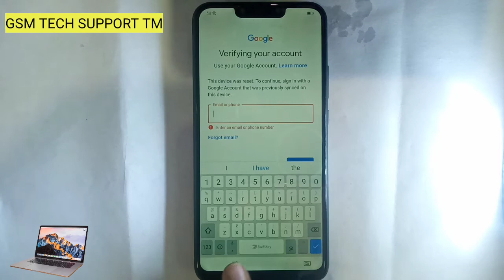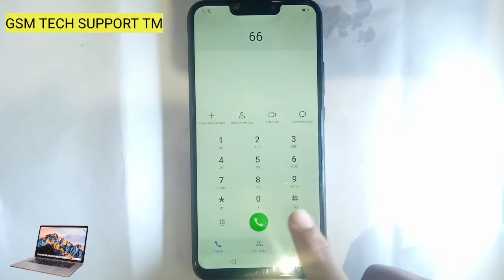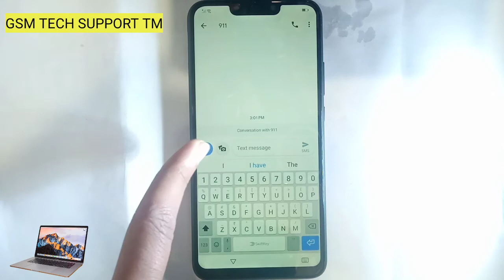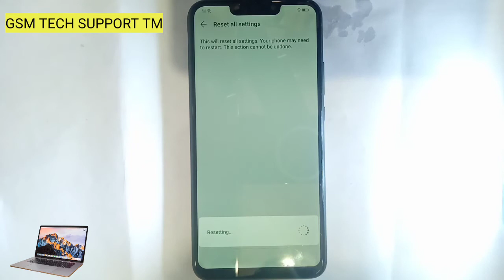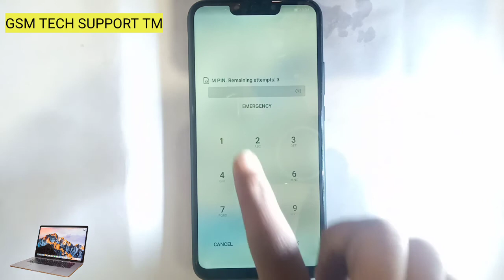Honor Nova 3i Frp Bypass Android 9.0, 9.1 Latest Security 2021 Fix Shortcut method supper easy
Hello  Friends
Honor Huawei
Any Model
Android 9.0, 9.1
Frp Bypass
Unlock Device Continue Fix
Nxt Video Upload
Press Bell Icon Never Mission Update
Notification Your Phone